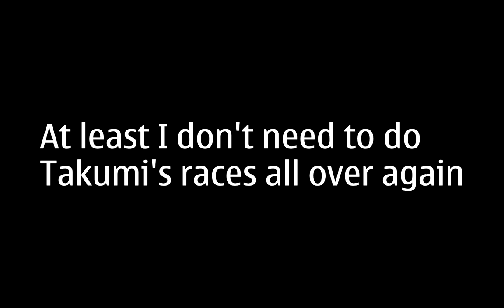NFSMW Pepega Edition 2.0 Walkthrough - Blacklist #3: Ryan Cooper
Time to send him to Nevada again